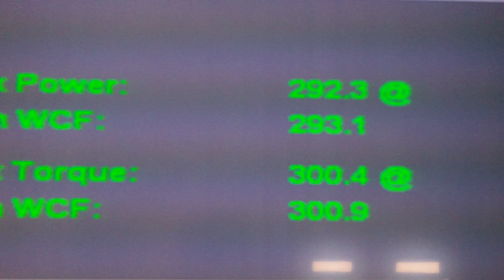(87-93) 1990 Mustang GT Dyno With New Trick Flow Top End 2.MP4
Trick Flow Top End Kit producing the results 293 RWHP and 300 Torque.  Dyno before build was 207 RWHP and 265 Torque.  See our other videos for the "before" dyno and some other sweet mustang footage.